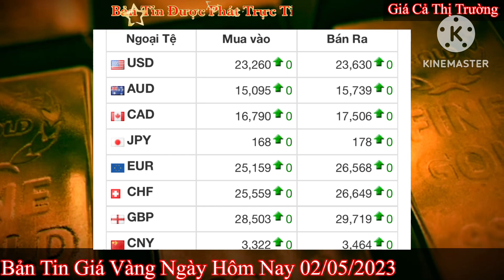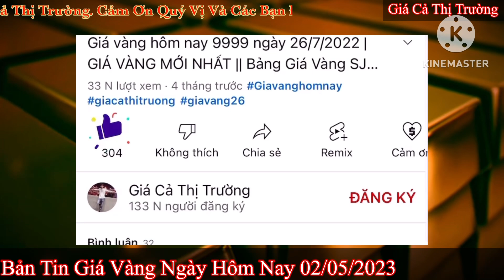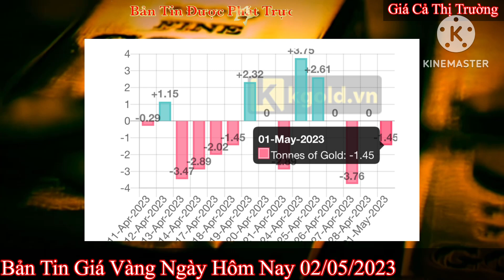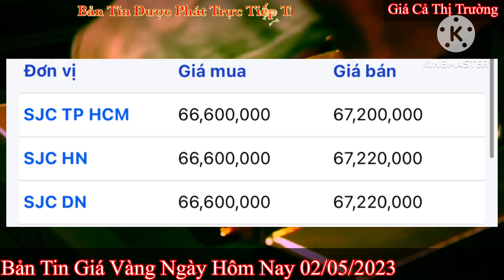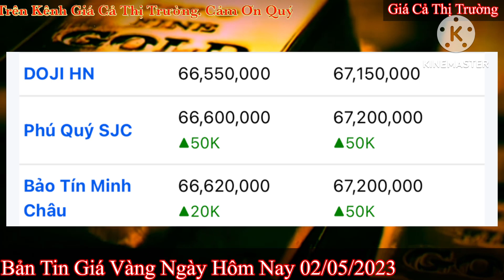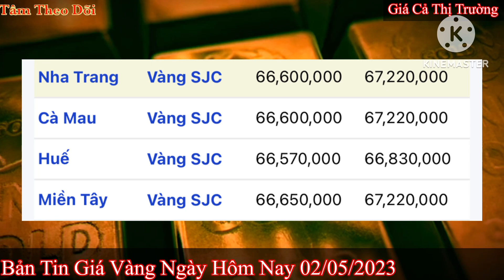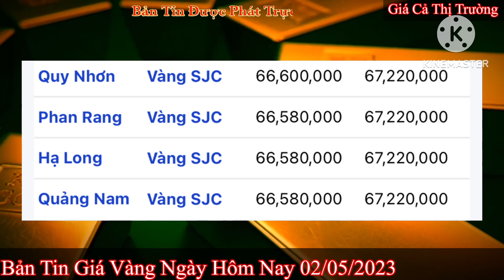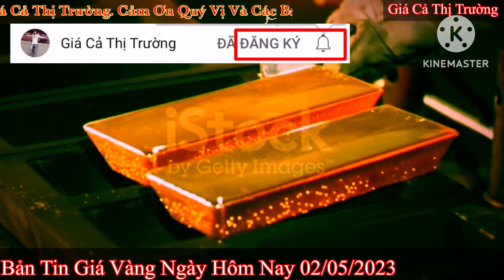Giá vàng hôm nay 9999 ngày 2/5/2023 | GIÁ VÀNG MỚI NHẤT || Xem bảng giá vàng SJC 9999 24K 18K 10K